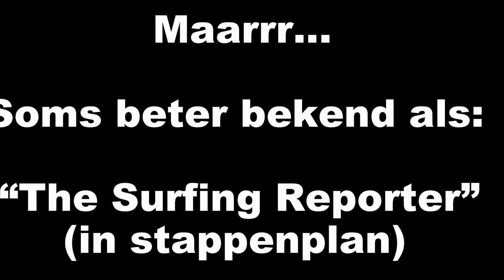Windsurfing Marc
Windsurf compilatie